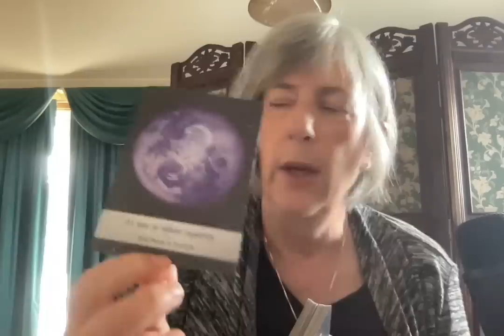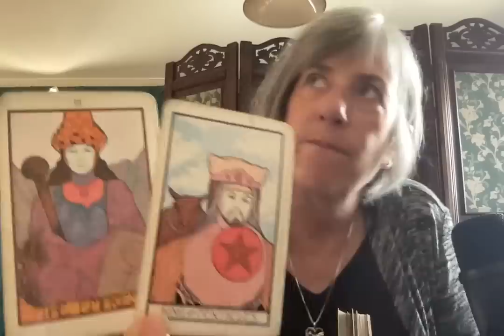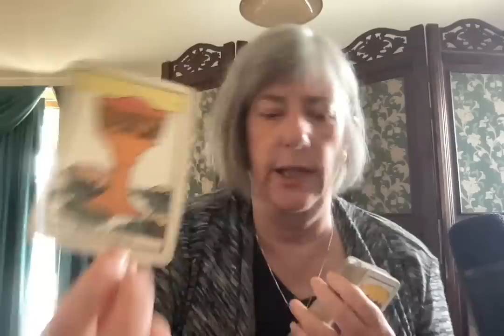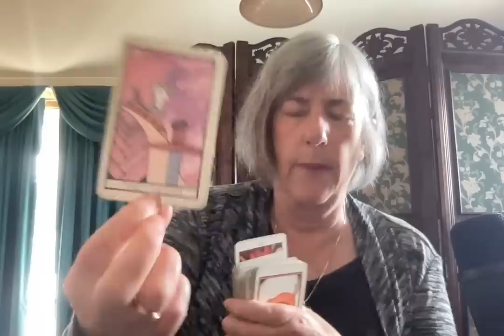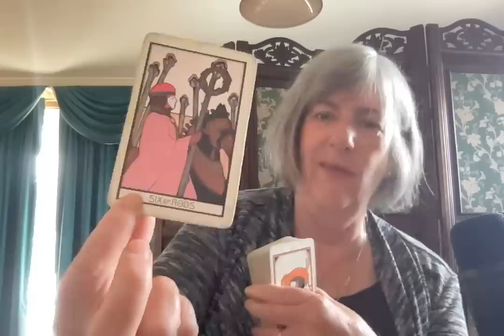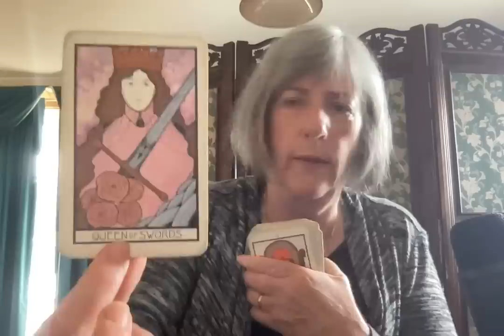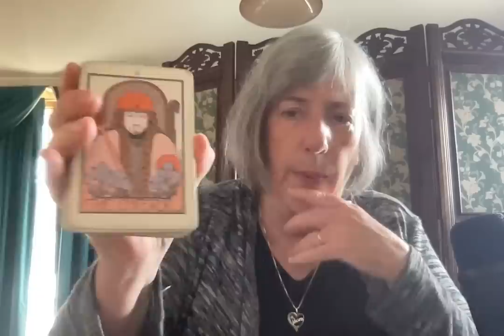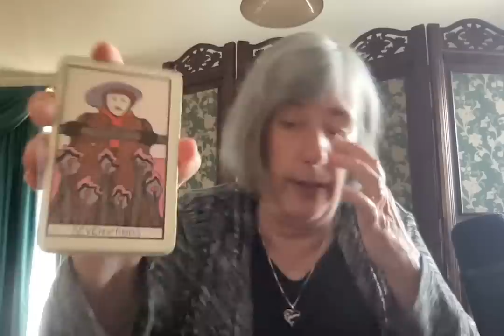His mindset now? Biden 2024 and TikTok ban?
Visit my podcast: Random Sage with Maryann from Revealing Light